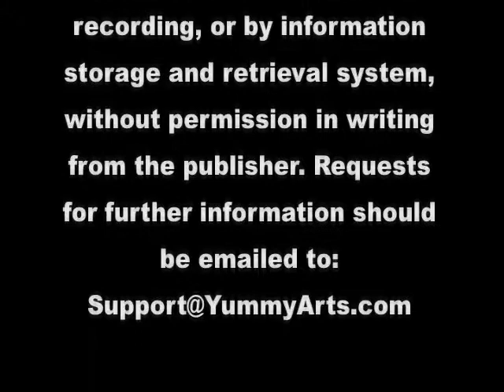Learn How to Make a Graduation Cap & Tassel Cake Decorating Video Tutorial Part 20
Award winning decorator Susan Carberry shows you step-by-step how to carve, cover and decorate a traditional graduation cap cake, adorned with a tassel, and accented by gorgeous flowers and rolled diploma.

Susan uses pre-made gumpaste roses for this video set, but you can easily make your own, from any medium you prefer!

Elegant in any color, this cake can easily be modified to reflect the graduate's school colors. Susan's instructions are easy to follow - and better than learning in a classroom! You can watch the videos over and over until the lesson is learned!

Whether your guest of honor is finishing grade school or graduate school, all of their hard work should be rewarded with a cake that puts a cap on the achievement and the  "Grad-U-Ate" Cake honors them like none other!